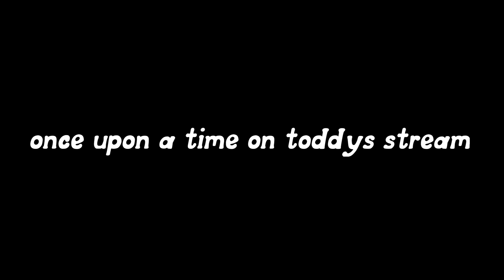Season 2 Kings Canyon is Back in Apex Legends Season 4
❤︎Friendos!❤︎
❤︎Todd:

❤︎Music❤︎
Super Mario 3D World - Main Theme